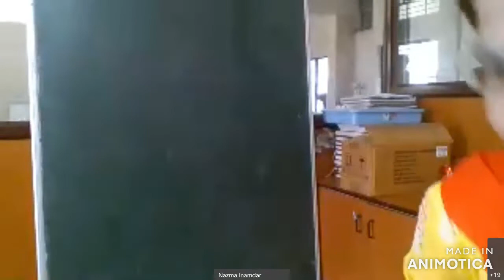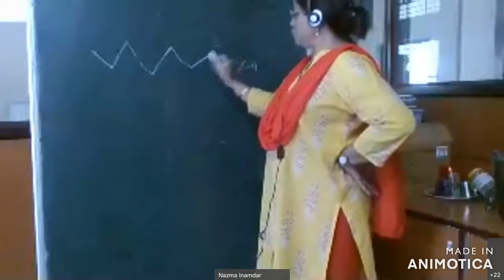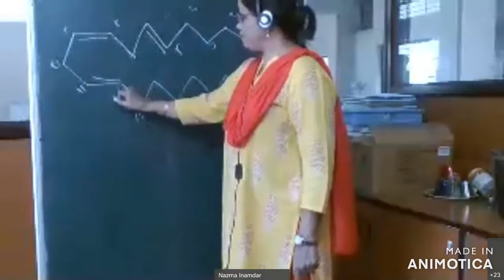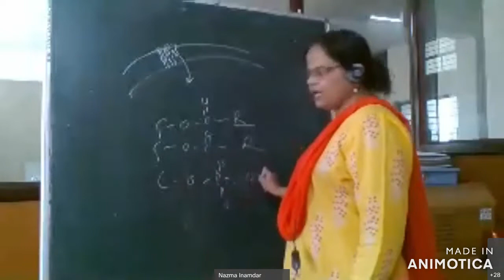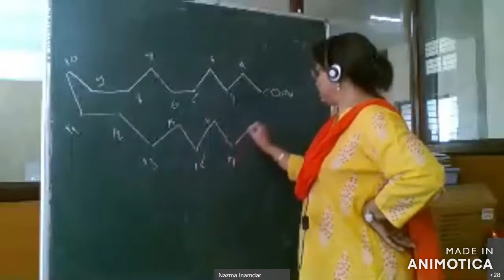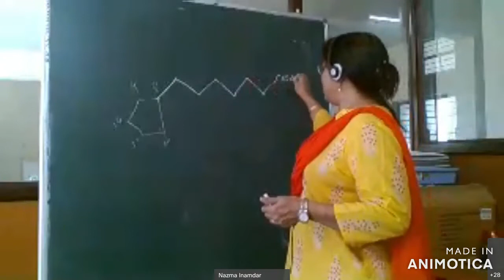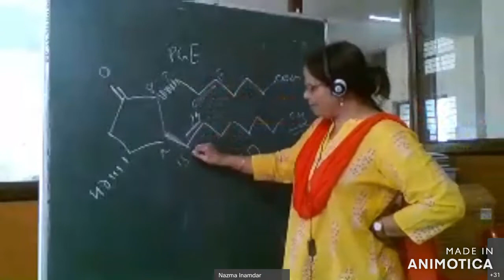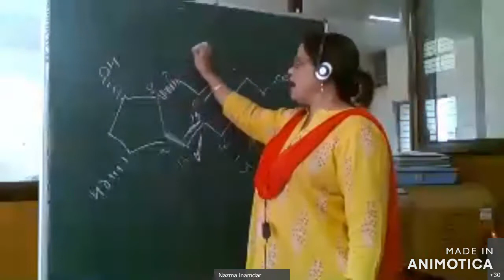GPAT Class Day 13